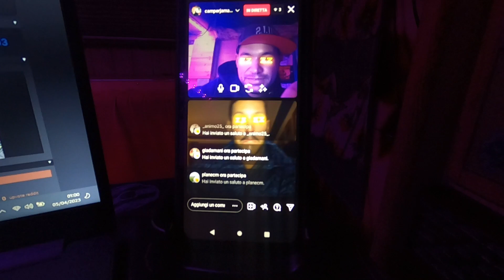Godersi la Vita in CAMPER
Come viversi la vita in Camper.

MACCHINA CAFFE' ESPRESSO CONQUECO A CAPSULE